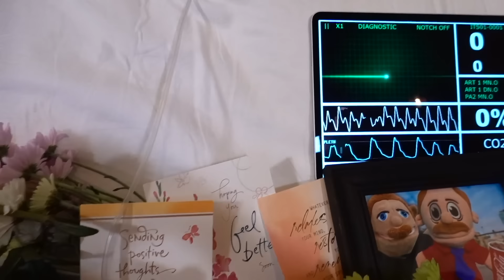SML Parody: Brooklyn Guy Dies!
Officer Brooklyn Guy is shot during a routine traffic stop which leads Jeffy and Simmons to investigate!

This will be a 3 part series.

AdKey:5w2A47Lyywj7VN